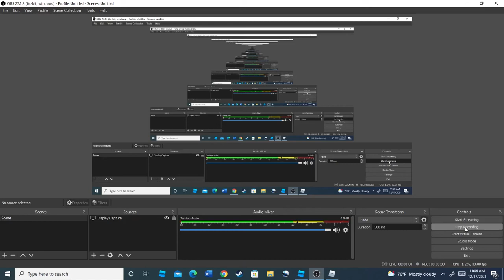sc fail videos be like: